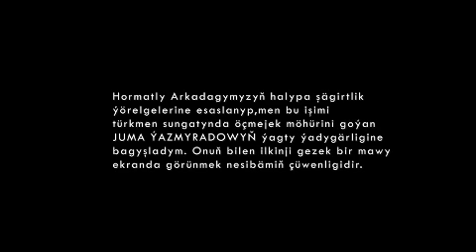Türkmenistan Ata Watanym,Türkmensahra Türkmenilim ,Dürmuş we...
Türkmenistan Ata Watanym,Türkmensahra Türkmenilim
أگیرت لر  اؤلمیأرلر. اولار  بیرینجی  عؤمری  یاغتئ  دونیآده،  ایکینجی  عؤمری  بولسا،  مهریبان  یوره ک_ لرده  یاشایارلار...
خالئپا  جوما یازمئرادئنگ  یاغتئ  یأدیگأرلیگینه  باغشلانان..